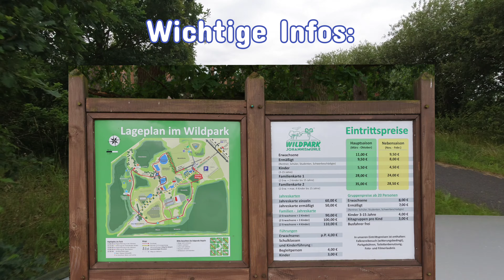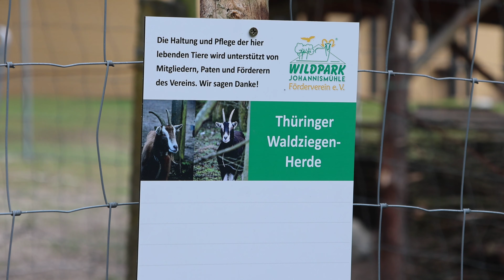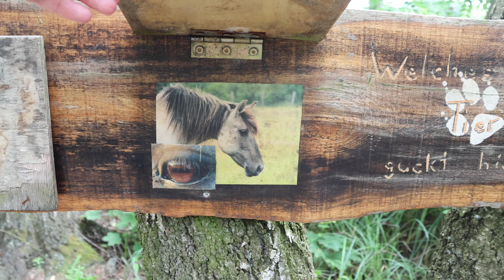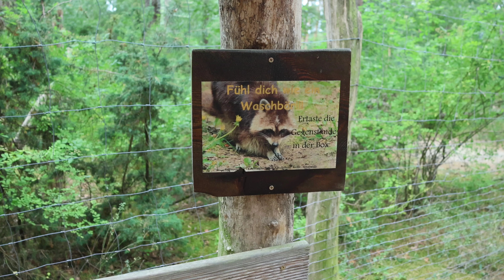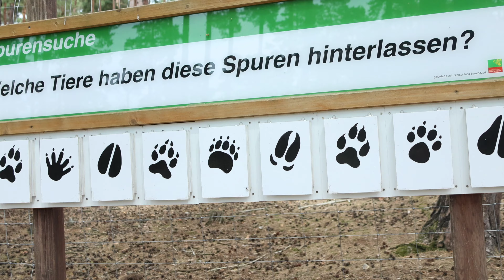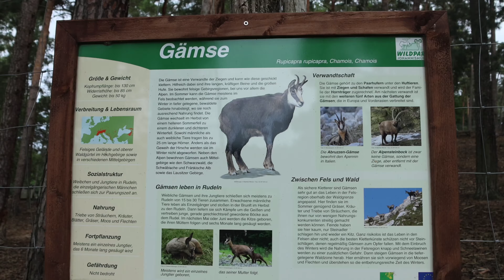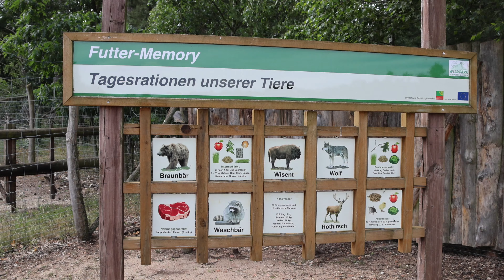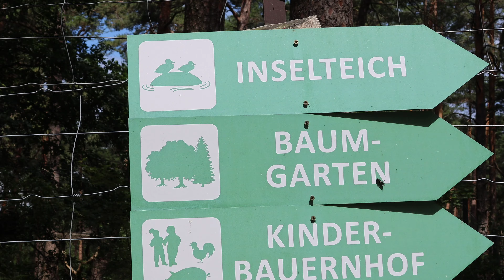Wildpark Johannismühle - interessanter Tag zwischen Tieren.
Heute bin ich mit euch unterwegs im Wildpark Johannismühle.
Der Wildpark Johannismühle ist ein beliebtes Ausflugsziel für Natur- und Tierfreunde in Brandenburg. Er liegt etwa 45 Kilometer südlich von Berlin an der B96 und ist gut mit dem Auto zu erreichen. Der Park erstreckt sich über 100 Hektar und bietet eine abwechslungsreiche Landschaft mit Wäldern, Wiesen, Teichen und Feuchtgebieten. Hier leben viele verschiedene Wildtierarten, die teils in Gehegen, teils in freier Natur zu beobachten sind. Zu den Highlights gehören die Flugvorführungen der Falknerei, die Fütterungen der Wölfe, Bären, Luchse und anderer Raubtiere sowie der Streichelzoo und der Spielplatz für Kinder. Der Wildpark Johannismühle ist ganzjährig geöffnet, außer montags. Die Eintrittspreise variieren je nach Saison und Alter der Besucher. Eine Jahreskarte lohnt sich für alle, die öfter kommen wollen. Der Wildpark Johannismühle ist ein spannender Ort, um mehr über die heimische Tierwelt zu erfahren und einen schönen Tag in der Natur zu verbringen.